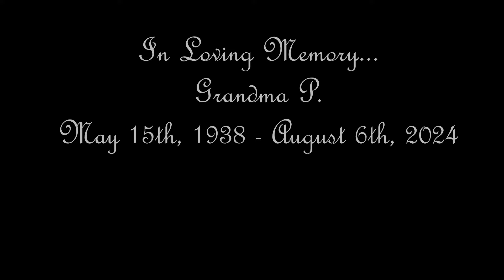Tithonus: The Tragic Story of the First Cicada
Welcome back to another disturbing tale to traumatize small children with. Today, we examine the minor Goddess Eos and her obsession with a certain prince of Troy which goes all sorts of wrong and results in the first of arguably the most annoying insect to walk the Earth.

(Yes, the thumbnail is an Animorphs reference.)